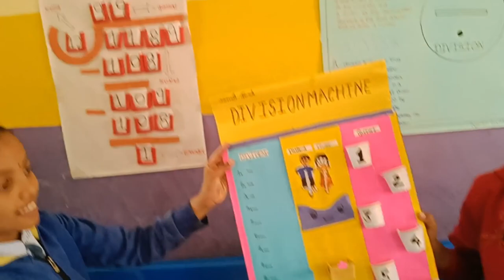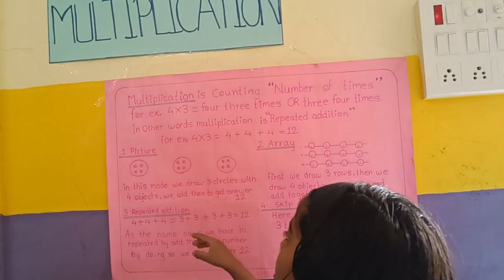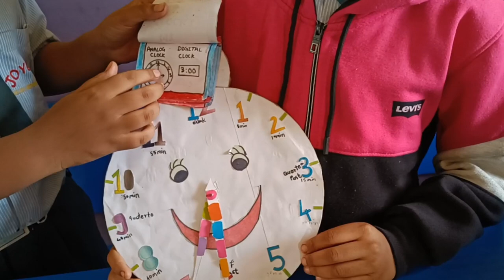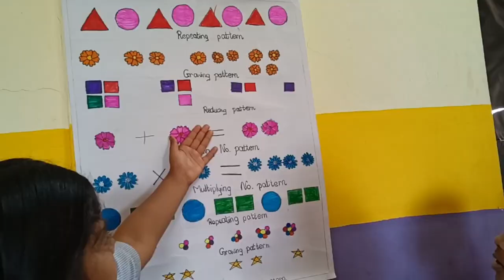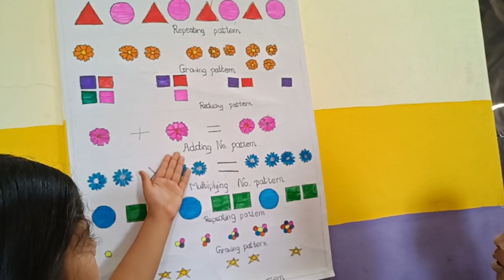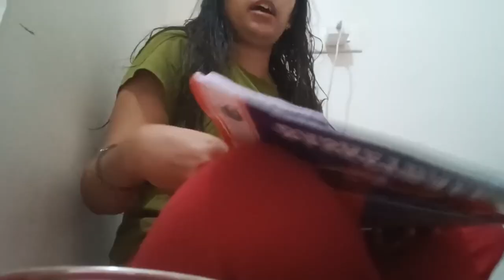Mission kvs Day 6🎯l मेरी मैथ्स वीक है तो कैसे तैयारी करू🤔l Today's Target Reasoning 📚👍✏️📖